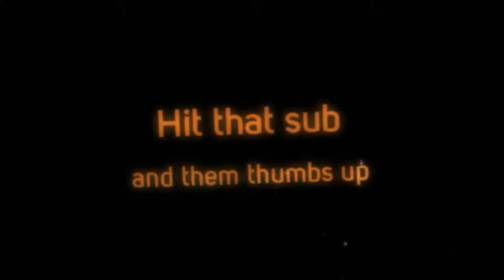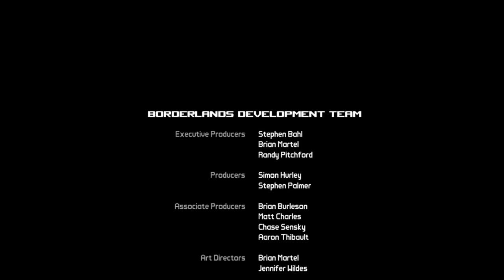brdr19 full end